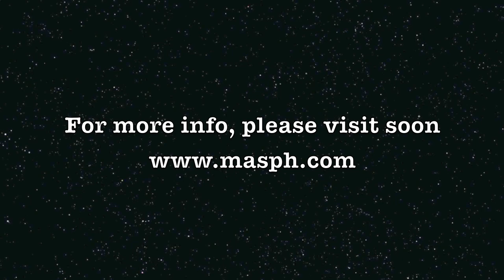MAS Video Production House and Nathalia Tan Makeup Artist, Surabaya, Indonesia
Currently, information has become one of the most powerfull tools. Audio visual as a media of modern information holds a crucial part. In a very short time, we would be carried away in the incredible development of the world. In its development, audio visual has become an obligatory for both professional and private needs. Example: in the form of company profile, documentation, educational purposes, TV Commercials, Video Clips, Sinetron, Karaoke, etc.

MAS Video Production House is the right answer for all of your needs in audio visual. With world class facilities and equipment and professionals human resources, MAS only gives out the best solutions.